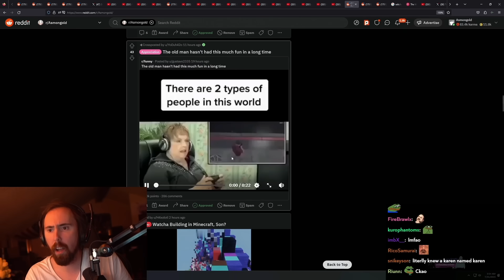There Are 2 Types of People